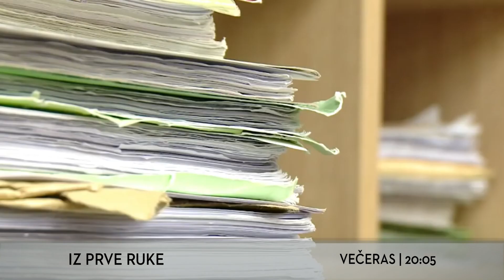RTV HB: Najava - Iz prve ruke, gosti: Mladen Bošković i Adis Arapović